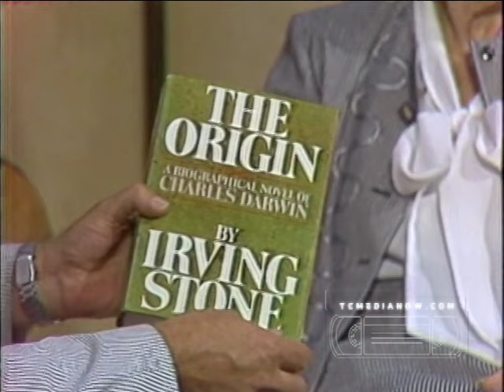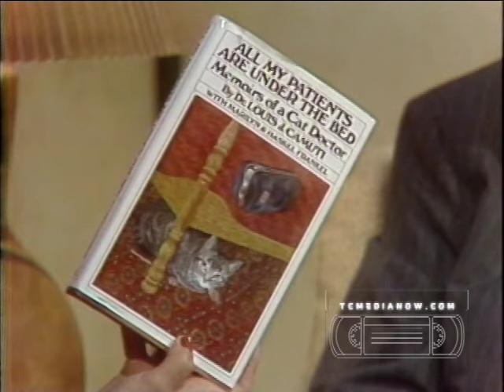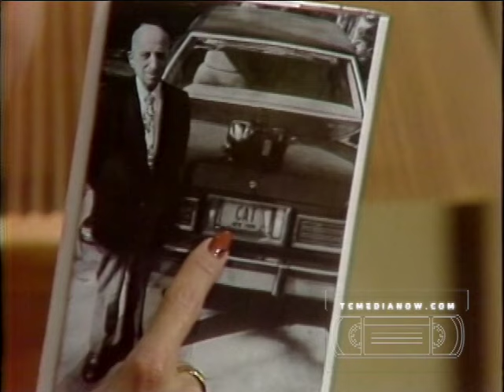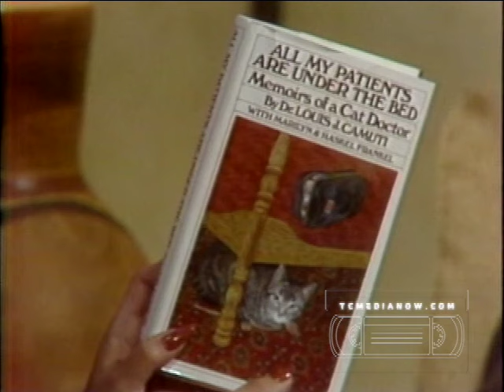WTCN (KARE) The Best of What's New? Barb WalkerNancy Nelson, Warren Martin host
Barb Walker, Raptor Rehabilitation
Irving Stone
Aerobics with Gretchen Kellogg
Dr. Louis J Camutti